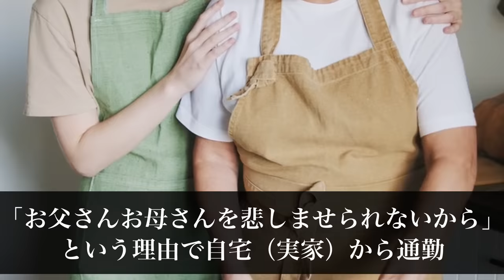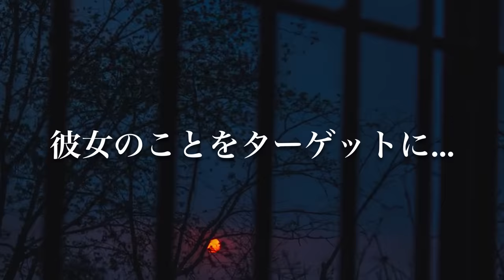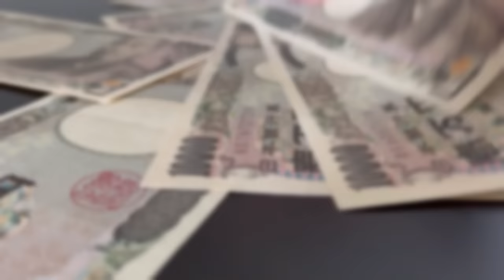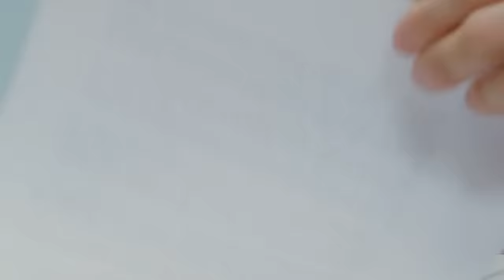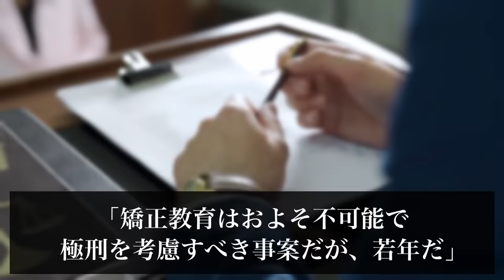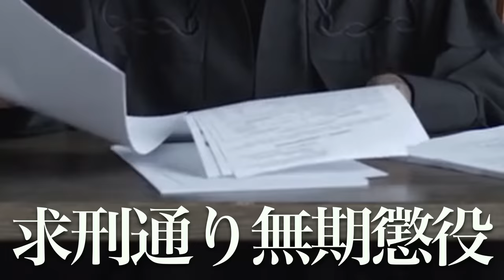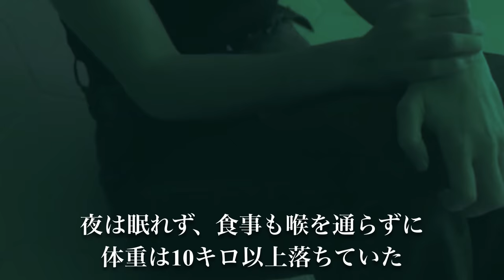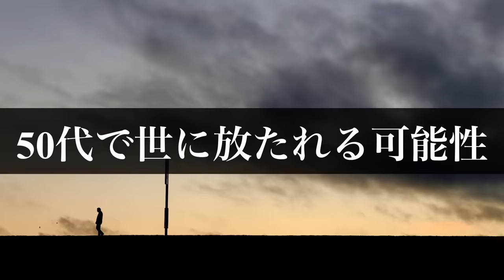【最悪】法廷で遺族に罵声を浴びせたとんでもない悪魔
2000年、神奈川県で起きた事件についてまとめていきます。

【事件リスト】

使用映像元
・Pixabay
・Pexels